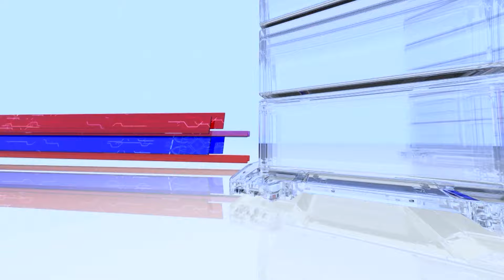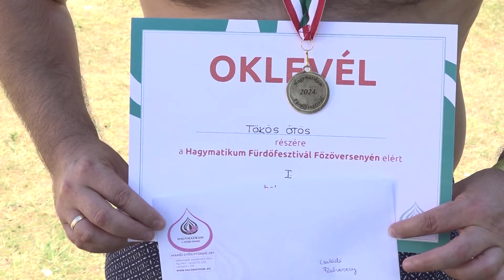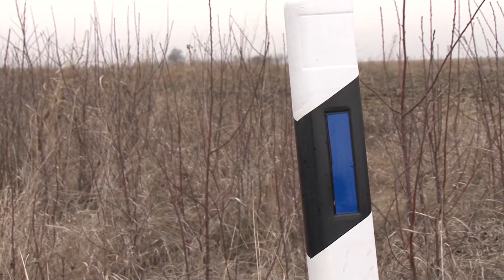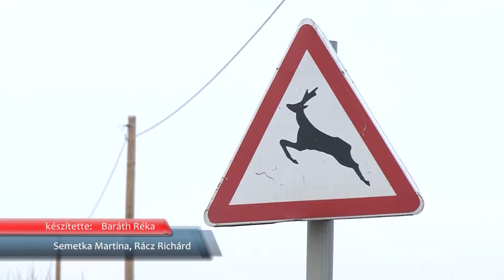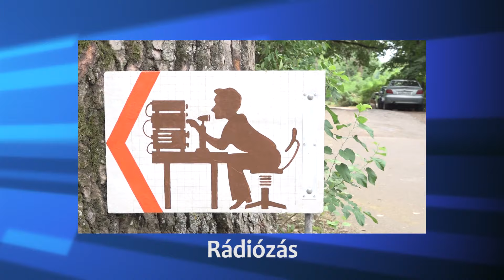Makói Híradó - 2024.07.29.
- Több mint ötezer vendége volt a hétvégén a Hagymatikum Gyógyfürdőnek
- Ganxsta Zolee és a Kártel is zenélt a BEERlak- Makói Sör és Grillfesztiválon
- Ha vadbalesetet szenved, értesítse a rendőrséget
- A vezetéknélküli távközlésnek nincsenek határai